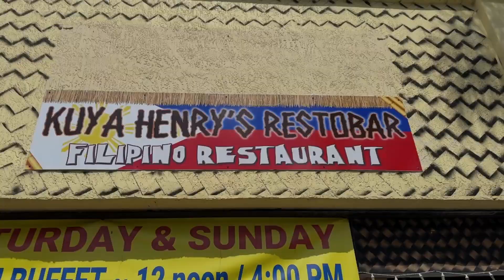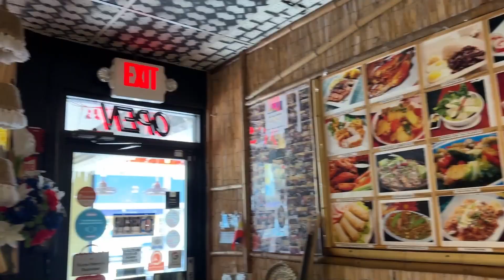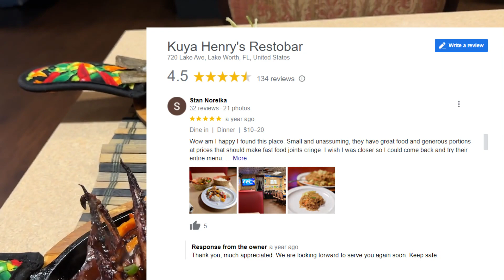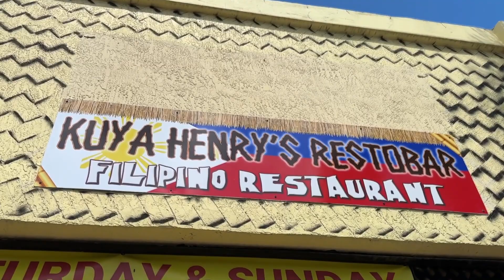KuyaHenry CrispPasta SisigNaBangus SisigNaSquid PalmBeach Restaurant